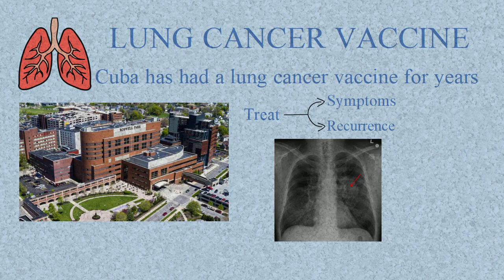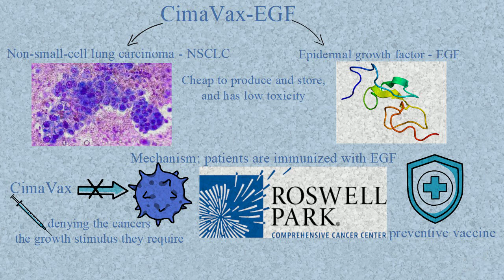20-4-2022, Thu Thảo Y44 trình bày vaccine phòng ung thư phổi.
avcn, anh văn y khoa.